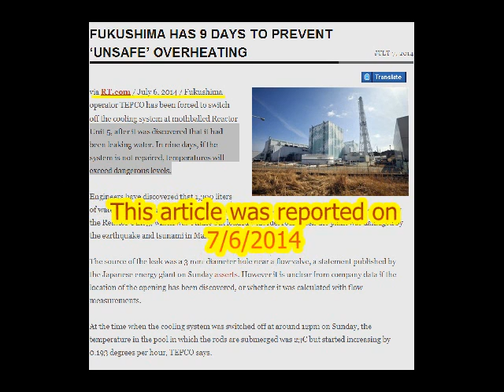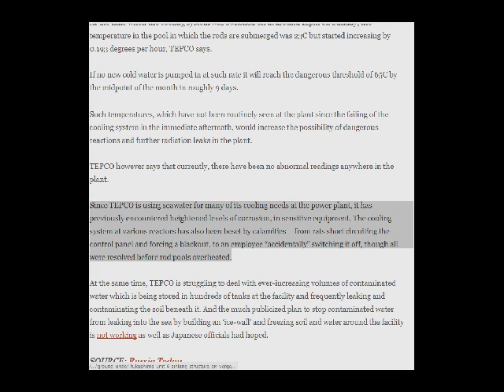WARNING! Reactor 5 at Fukushima Leaking!! Must be repaired by Mid July to prevent Meltdown!!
This is a Disaster that's never going to end!!